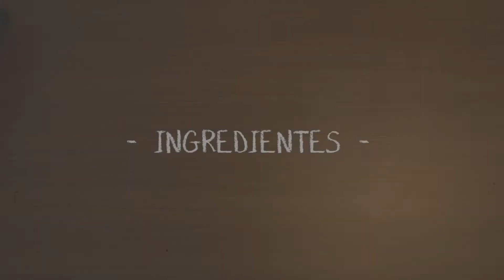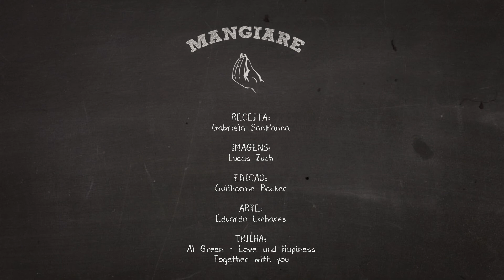Torradalhas do Carilho | Surfari Mangiare #2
Está com fome, mas não sabe o que cozinhar?

O Mangiare nasceu para ajudá-lo a fazer algo simples/barato/saudável no seu dia a dia ou naquele final de semana na praia.

Nessa receita, Gabriela Sant' Anna nos ensina em menos de 2 minutos como fazer deliciosas torradinhas para tascar de aperitivo com qualquer molho que tiver afim. Com o perdão do trocadilho infame, as Torradalhas são do Carilho.

Os ingredientes dessa incrível e fácil receita?

Pão árabe

Cebolinha à gosto

Salsinha à gosto

Azeite de oliva à gosto (busque um ponto que não deixe o pão seco e nem molhado demais)

Algumas ideias de molhos e acompanhamentos para suas chips:

- Guacamole

- Humus

- Manteiga de ervas

- Dip de espinafre

Mangiaaaare.